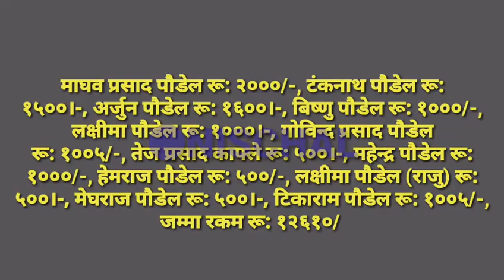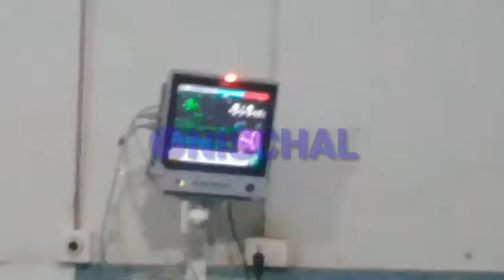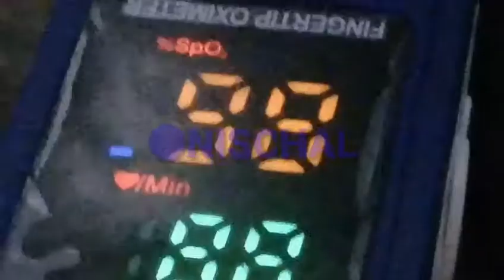Corona covid-19 VLOG 24 July 2021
Corona covid-19 VLOG